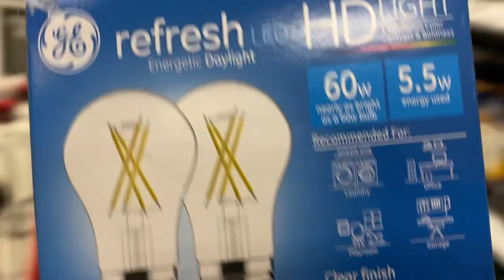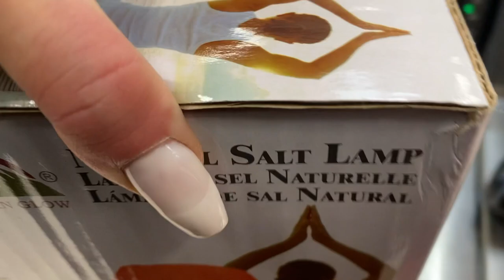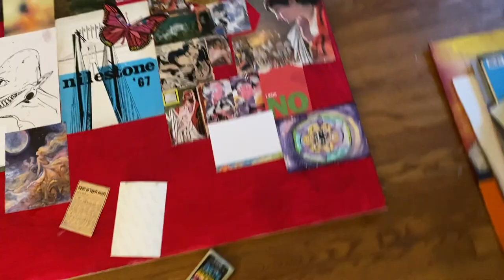Spend The Day With Me | VLOG